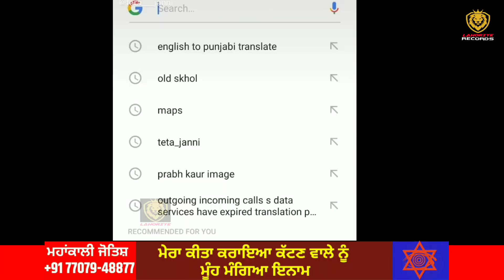Gopi Longia ਨੇ Sidhu Moosewala ਦੇ Fans ਦੀ ਠੋਕੀ ਮੰਜੀ | ਦੇਖੋ ਕੀ ਕਿਹਾ? Old Skool Song ਦਾ ਉਡਾਇਆ ਸੀ ਮਜਾਕ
Title: Gopi Longia ਨੇ Sidhu Moosewala ਦੇ Fans ਦੀ ਠੋਕੀ ਮੰਜੀ | ਦੇਖੋ ਕੀ ਕਿਹਾ? Old Skool Song ਦਾ ਉਡਾਇਆ ਸੀ ਮਜਾਕ

People also search for:
• sidhu Moosewala
• sidhu Moosewala old skool
• Gopi Longia Reply to sidhu Moosewala
• Gopi Longia old Skool
• old skool song sidhu Moosewala
• sidhu Moosewala fans
• gopi Longia reply
• latest Punjabi video
• Punjabi viral Video